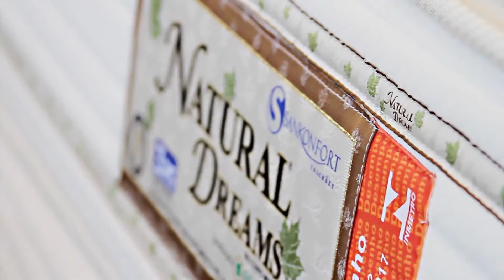Feiras e Negocios 07 05 18